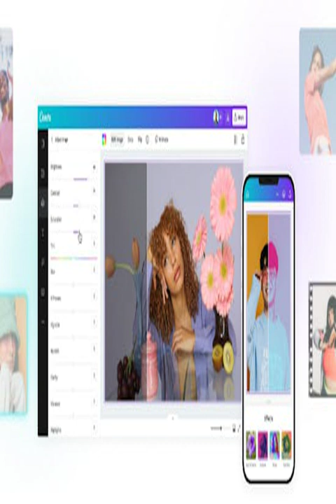lay troi con duoc binh yen hong mo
© Nhạc Xưa Hay là thương hiệu của chính chủ của Team CT MEDIA
© Bản quyền thuộc về Nhạc Xưa Hay và CT Media
© Copyright by Nhạc Xưa Hay ☞ Do not Reup.